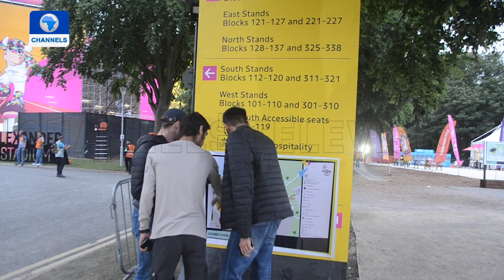Commonwealth Games: Fans Attend Opening Ceremony, Reel Expectations